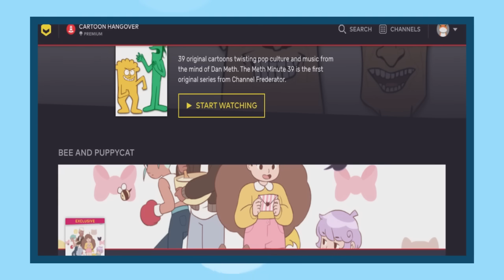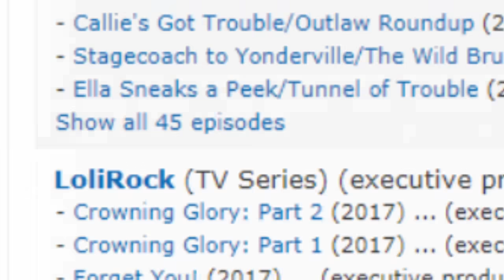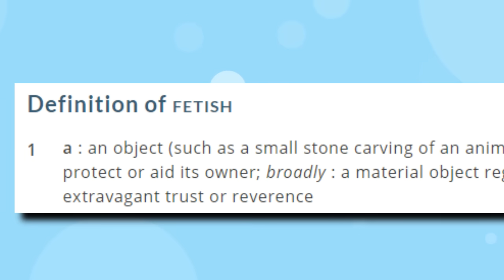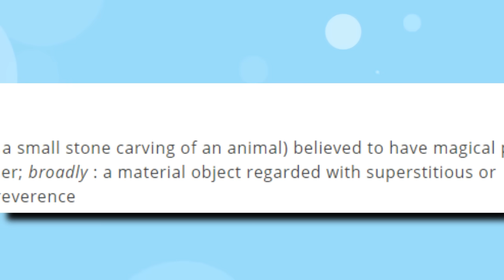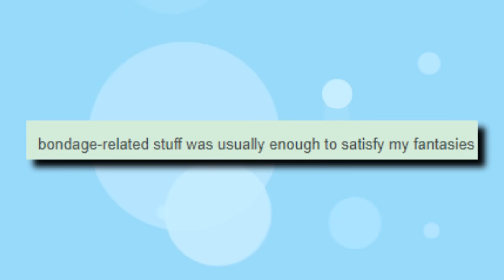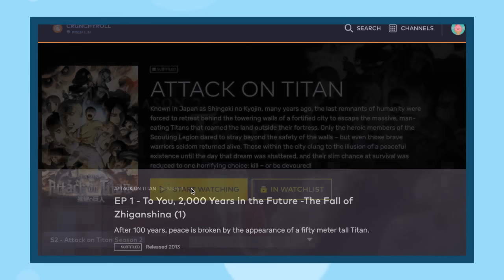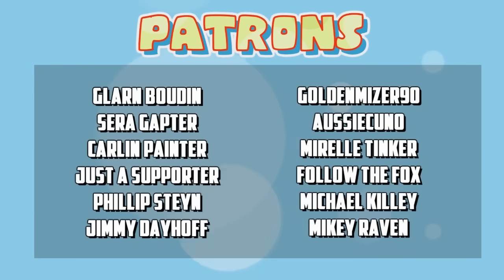What the HELL is Totally Spies? (Hidden Meaning)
Totally Spies is a show that makes you wonder...did it have a hidden message? Was it trying to sneak subtle hints to audience? Well, let's find out!

Shout-out to /co/ and /tv/ for the screenshots and info